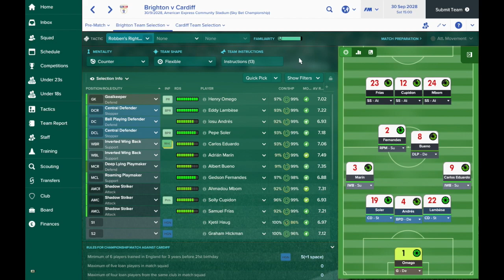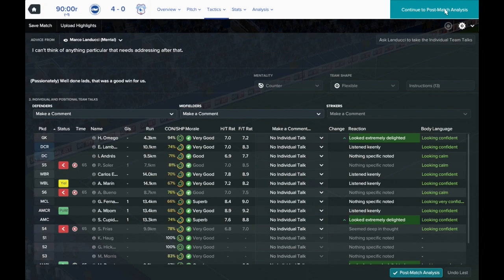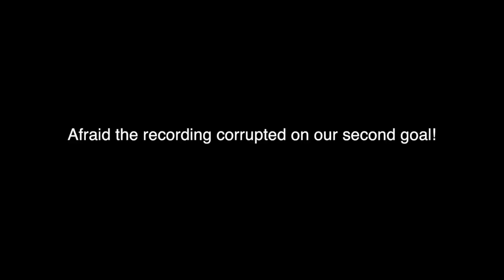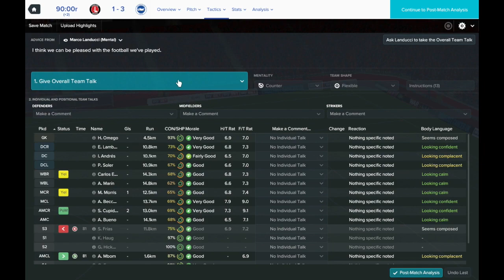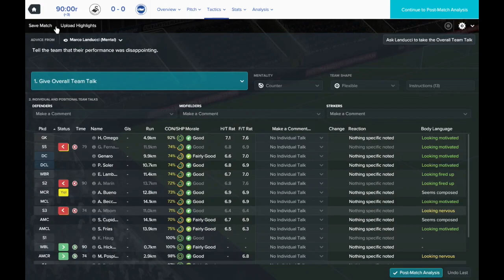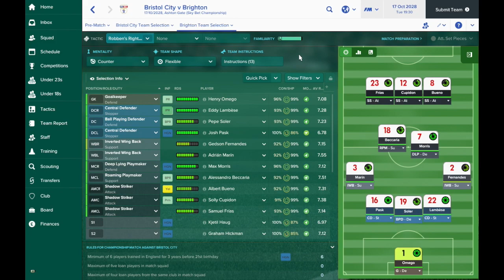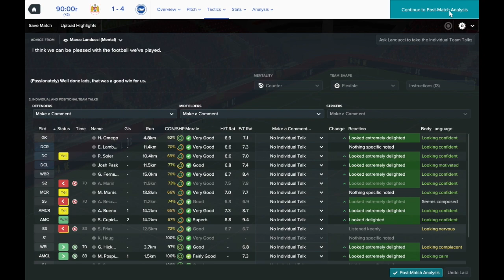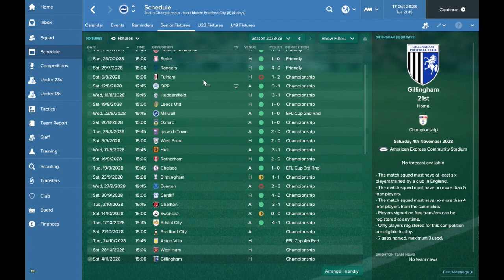FM17 European Journeyman: Brighton - Episode 4: Nearly Perfect!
Our Football Manager 2017 European Journeyman save is about picking up as many European Trophies as possible to become the best European Manager of all time! We started out at Valencia and became Champions of Europe. We then dominated the Portuguese league with Benfica before moving to AS Monaco to win the Champions League again! In Italy we managed to bag more trophies and another league title before taking the plunge into international management with England. While still in charge of England, Bayer Leverkusen came in and we managed to win two Bundesligas and two Champions Leagues! After those dizzying heights we've now taken on a very different challenge starting with Brighton in the Championship!